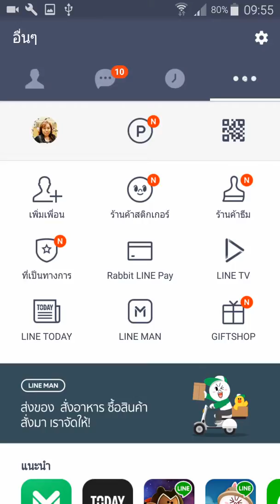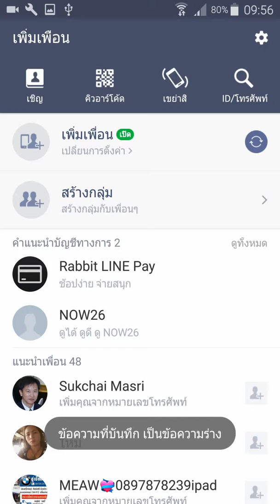IT004 คลิปสอน วิธีการหาลิ๊งค์ lineme ของตัวเองในไลน์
สอนการหาลิ๊งค์ไลน์ตัวเองโดยการเชิญผ่าน sms แล้ว copy ไว้ ไม่ต้องส่ง sms จริง
สอนโดยโค้ชพร👩💖
สร้างวันที่ 9/11/2559